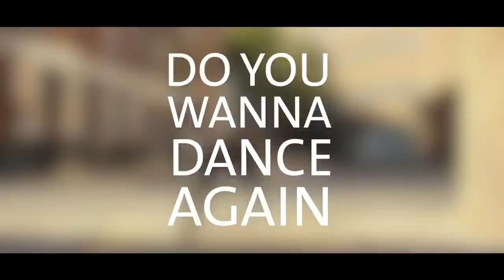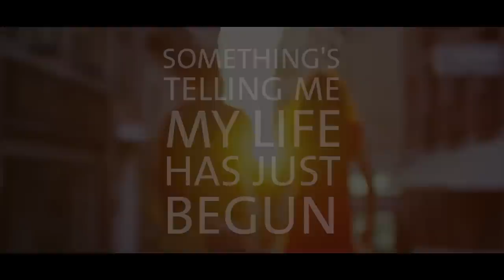Lemey – Call Me Stranger (Official Video)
Here the official video for my single 'Call Me Stranger' – out now.